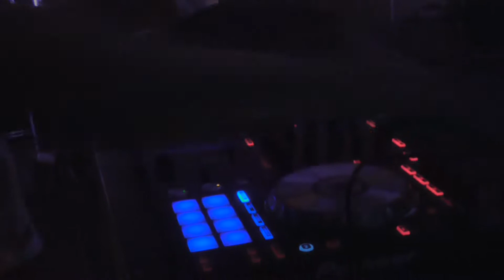Missiya @ Kvitsund 2015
Missiya's performance on Kvitsund summercamp 2015.